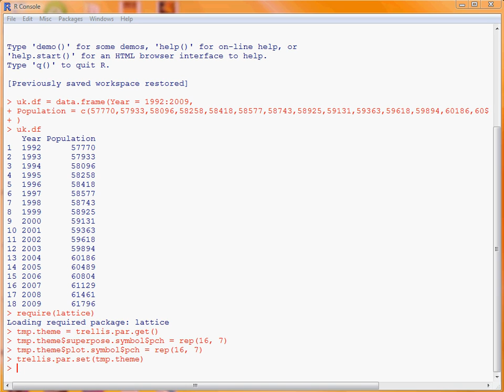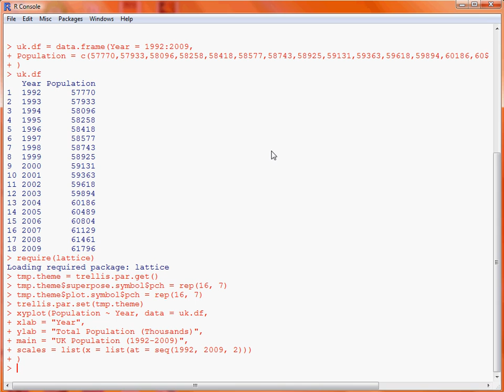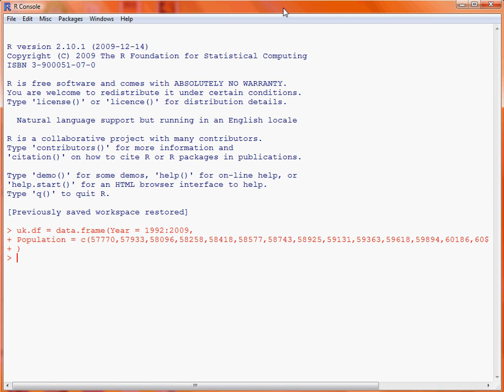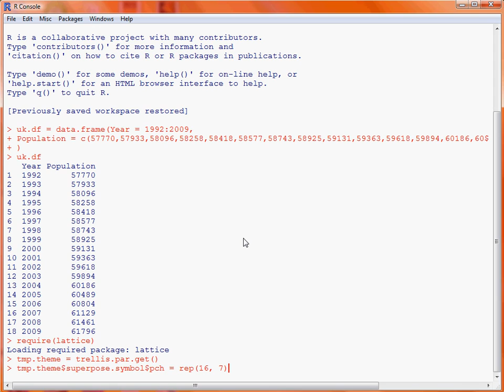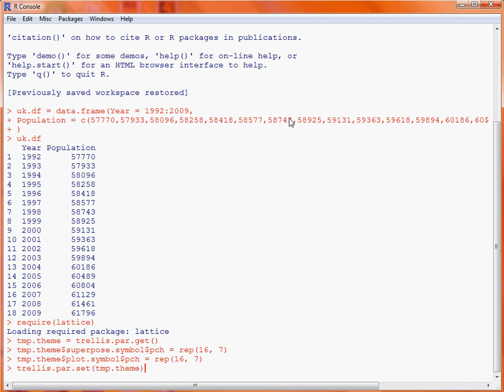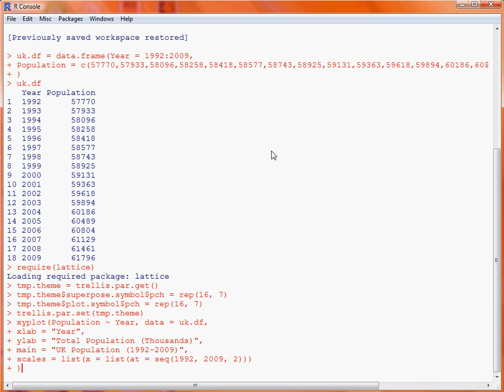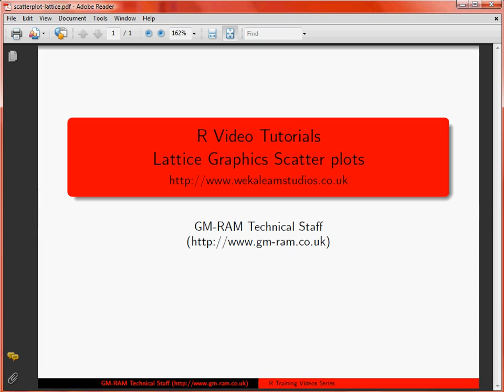R Lattice Graphics Scatter Plots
Instructions for using the lattice graphics package to create scatter plots in R. For more on statistical analysis using R and browse.